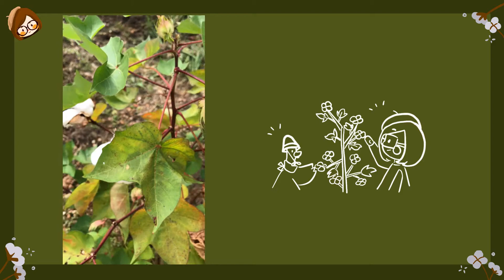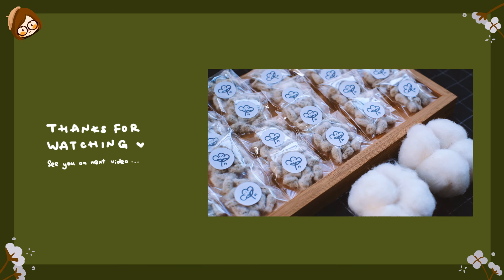♡🐑 Cotton Flower REMAKE | Feat. Cotton Flower Seeds 🌱 整理棉花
Let's remake cotton flower together :))

00:00 Cotton Flower Tree
00:41 Cotton Flower Remake
03:35 Cotton Flower Seed

To buy Cotton Seed at the link below (Shopee Malaysia)

If you're interested in my studio vlog and behind the scene on my drawings,

//Smile more and no emo!// ♫ ♬ ♪ ♡∠( ᐛ 」∠)_

✦ Procreate, LumaFusion

✦ 샛별프로젝트-Bucket List